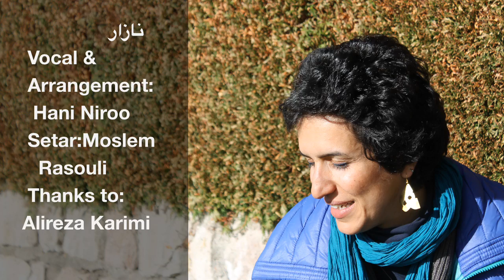Nazar/نازار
آواز و تنظیم: هانی نیرو
سه تار: مسلم رسولی